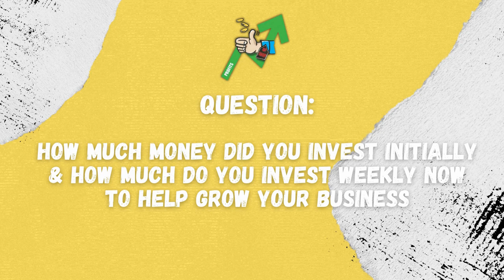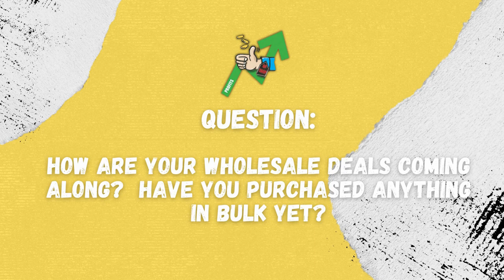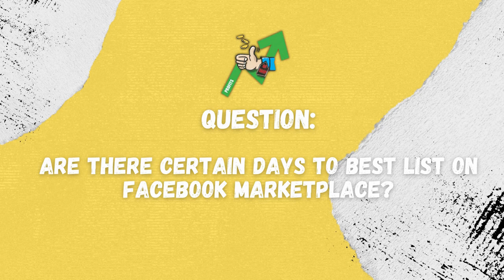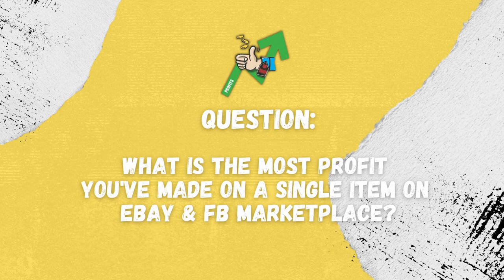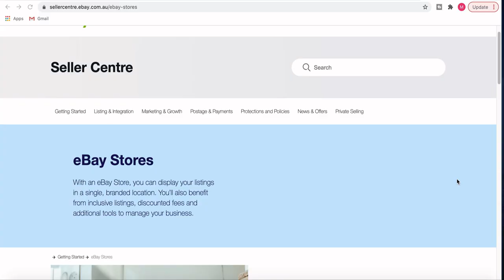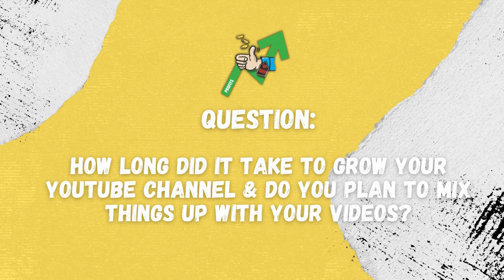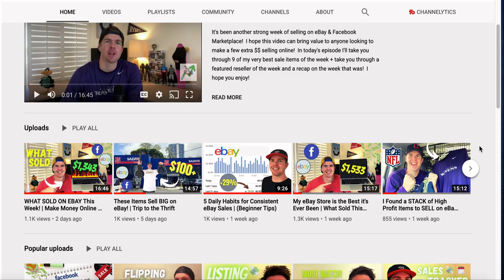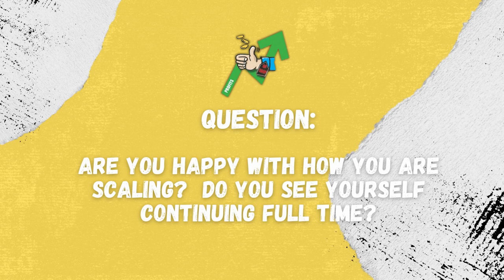eBay vs Facebook Marketplace? How to post DVD's? I get these questions ALOT!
As a full-time eBay & Facebook Marketplace Reseller documenting my journey here on YouTube, I get asked ALOT of questions! In today's video I answer 17 of them :). Hope you can take something from it!

4”x 6” Labels
Tape Dispenser